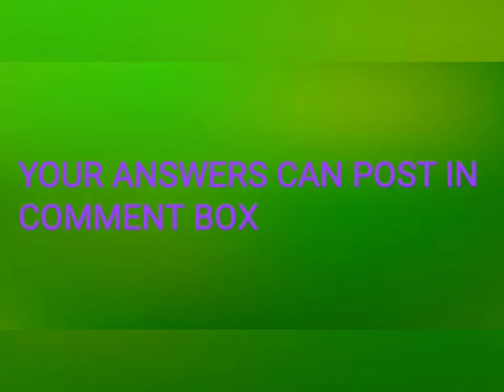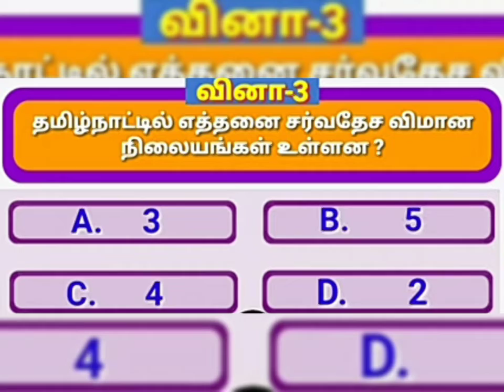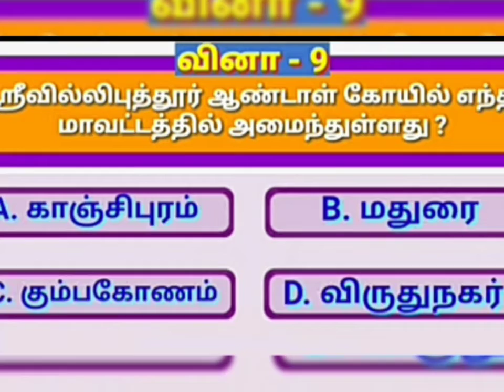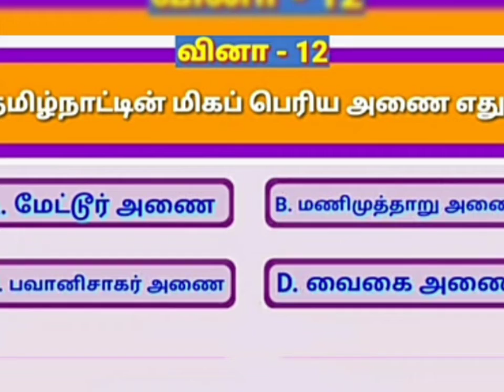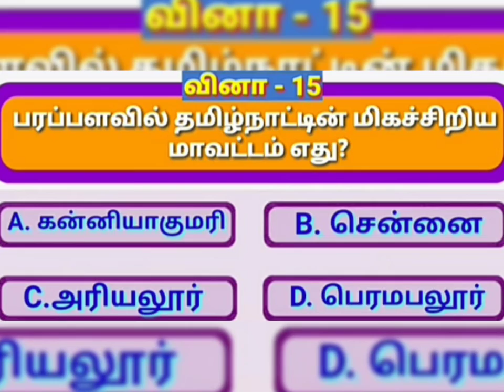General knowledge part 5 in all in all champion channel.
The general knowledge is very important to us. This video know about tamilnadu. So you will gain more knowledge.The answers following below
1.D
2.B
3.C
4.A
5.A
6.B
7.C
8.D
9.D
10.C
11.C
12.A
13.D
14.D
15.B